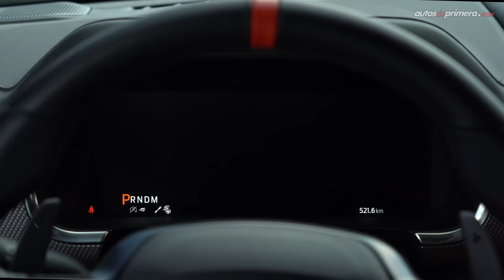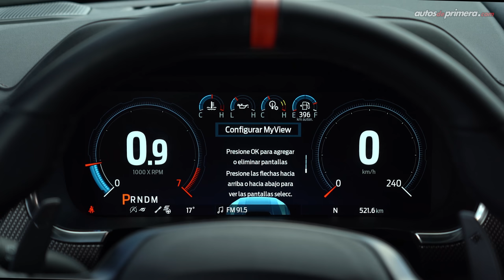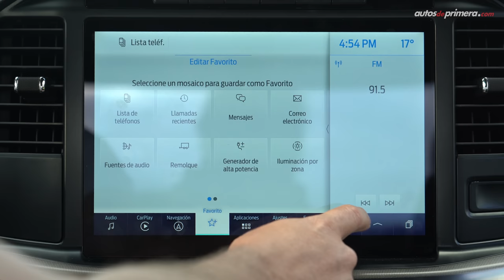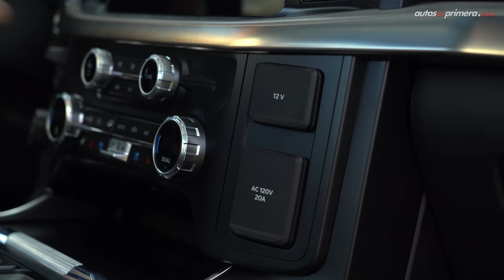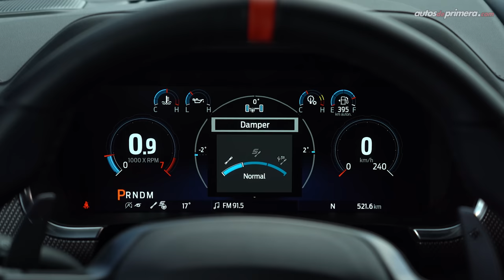Nueva Ford F 150 Raptor 🔥 ¡Así es la más deseada de todas las pick-ups! 🔥 Prueba - Reseña (4K)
Nueva Ford F 150 Raptor, probamos a fondo la tercera generación de la pick-up más poderosa de la marca norteamericana. La Nueva Ford Raptor llega a hora más tecnológica y potente que nunca. La Ford F 150 Raptor 2022 es una camioneta que ofrece además un gran confort. La 2022 Ford F-150 Raptor además ahora es práctica. ¿Qué les parece la nueva generación de la Ford F-150 Raptor? ¿Les gustó la Nueva Raptor? Déjanos tus preguntas o comentarios ⬇️

Precio Ford F-150 Raptor 2022 $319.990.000 / USD 81.010* (diciembre de 2021).

*El precio en dólares corresponde a una TRM promedio de 1 dólar = $ 3,950 pesos colombianos promedio al momento de publicar este video.